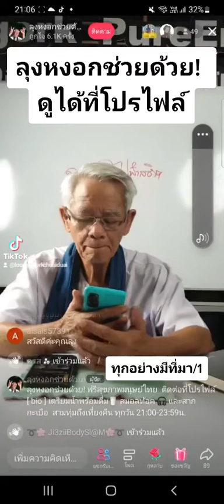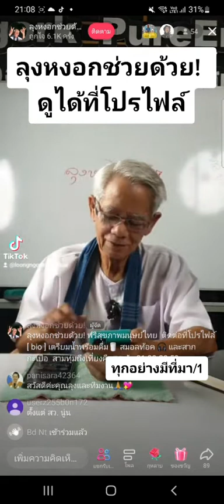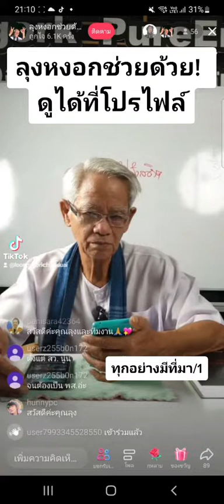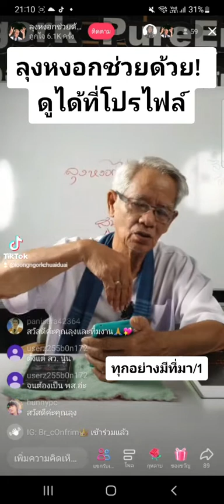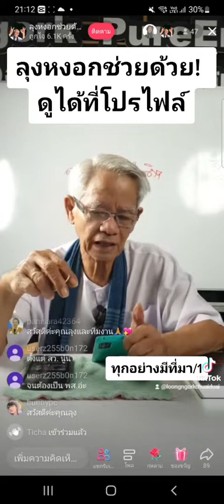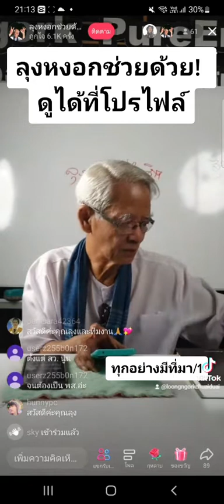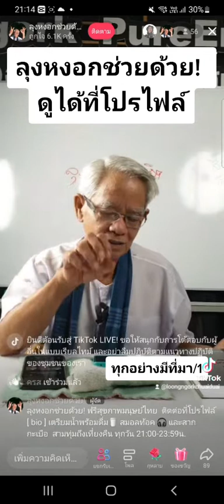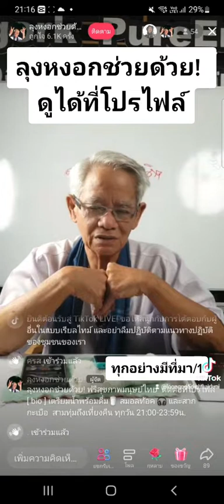ลายเซ็นสำคัญ1ลุงหงอกช่วยด้วย!095-9508242/21:00-23:59น. เตรียม สากกะเบือ น้ำพร้อมดื่ม🥤และสมอลท้อค 🎧